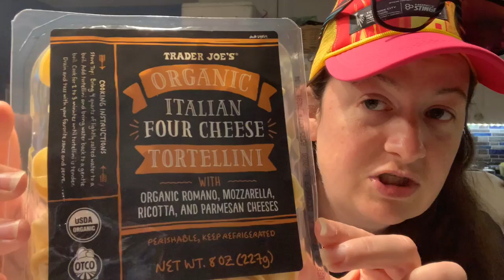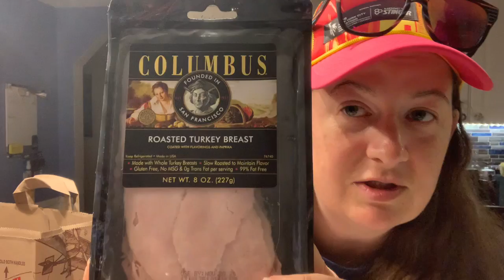Hangout with me this weekend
Come hang out with me while I go about my weekend. Running, shopping and family time.